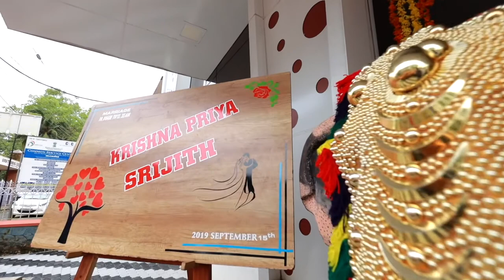KRISHNAPRIYA & SRIJITH : WEDDING VIDEO @ SNM AUDITORIUM, NORTH PARAVUR, 15 SEP 2019.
Here presents the complete video of our Marriage happened in SNM Auditorium , North Paravur , Ernakulam on 15  Sep.